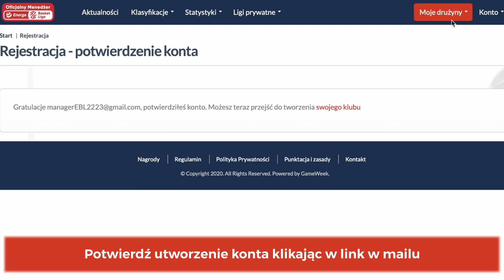Jak założyć drużynę w MenedzerEBL?